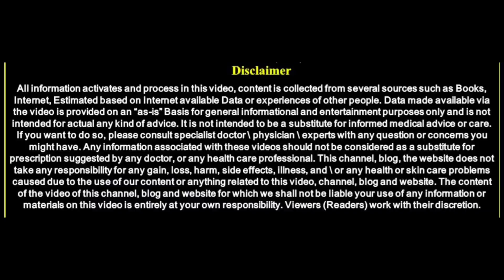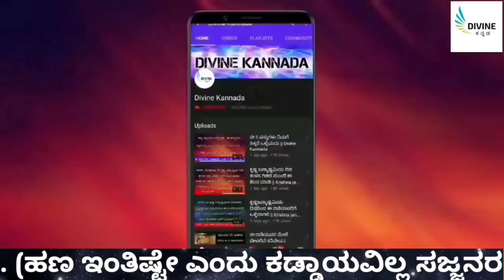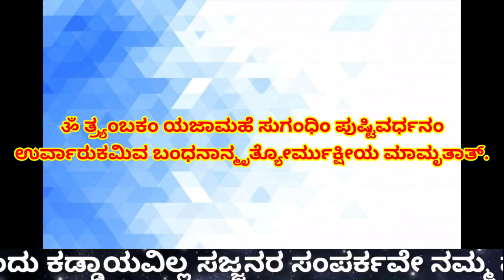ಮಹಾಶಿವರಾತ್ರಿಯ ದಿನ ಈ ಶಕ್ತಿಶಾಲಿ ಮಂತ್ರವನ್ನು ಪಠಿಸಿ || Powerful Mantra To Chant On Mahashivratri || DK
entrance Vastu
Bhoot badha
Mata mantra
Anjaneya pooja
Sindhoor pooja
Karpoor apooja
Chanakya neeti
Loan amount
Loan
Credit
Business vastu
Shop vastu
How to remove black magic
Black magic
Mata mantra
mangala dosha
mangala dosha
late marriage
Shiva purana
bala kanda
sundara kanda
Rama charita manasa
katyayani mantra
Astrology Kannada
Astrology Numerology
Samudrika
Hasta Samudrika
loan problem
swara shastra
vedic astrology
Kavade shastra
Astamangla prashne
Horoscope
Kundali
Janam patrika
Dina Bhavishya
Rashi Bhavishya
Divine Kannada
ಕೆಟ್ಟಕಣ್‌ದೃಷ್ಟಿ
ಜಾತಕ
ಗ್ರಹದೋಷ
ಕಾಳಸರ್ಪಯೋಗ
ಕಾಳ ಸರ್ಪದೋಷ
ರಾಜಯೋಗ
ಯೋಗ
ನವಗ್ರಹ
ಬಾಲಾರಿಷ್ಟ
ಹೊಟ್ಟೆಕಿಚ್ಚು
swara shastra
vedic astrology
Kavade shastra
Astamangla prashne
Horoscope
Kundali
Janam patrika
Dina Bhavishya
Rashi Bhavishya
rashi bhavishya 2023
ಕೆಟ್ಟಕಣ್‌ದೃಷ್ಟಿ
ಜಾತಕ
ಗ್ರಹದೋಷ
ಕಾಳಸರ್ಪಯೋಗ
ಕಾಳ ಸರ್ಪದೋಷ
ರಾಜಯೋಗ
ಯೋಗ
ನವಗ್ರಹ
ಬಾಲಾರಿಷ್ಟ
ಹೊಟ್ಟೆಕಿಚ್ಚು
ಮೇಷ ರಾಶಿ
ವೃಷಭ ರಾಶಿ
ಮಿಥುನ ರಾಶಿ
ಕರ್ಕಾಟಕ ರಾಶಿ
ಸಿಂಹ ರಾಶಿ
ಕನ್ಯಾ ರಾಶಿ
ತುಲಾ ರಾಶಿ
ವೃಶ್ಚಿಕ ರಾಶಿ
ಧನಸ್ಸು ರಾಶಿ
ಮಕರ ರಾಶಿ
ಕುಂಭ ರಾಶಿ
ಮೀನ ರಾಶಿ

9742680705 - No calls please only whatsapp messages